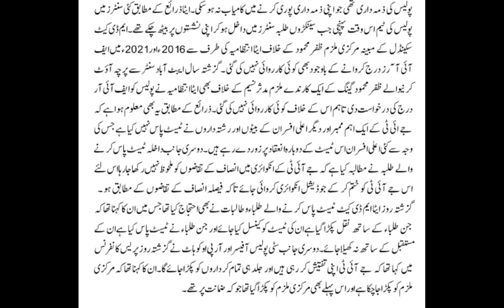ETEA MDCAT 2023 RECONDUCT OR NOT NEW UPDATE | JIT CREDIBILITY QUESTIONED | PROTEST BY PASSED STUDENT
ETEA MDCAT 2023 RECONDUCT OR NOT NEW UPDATE 24 SEPT | JIT CREDIBILITY QUESTIONED | PROTEST BY PASSED STUDENTS

Etea
Etea mdcat 2023
Mdcat 2023
Mdcat latest news
Mdcat 2023 reconduct
Etea mdcat 2023 reconduct or not
Etea mdcat 2023 scandel
Etea mdcat 2023 jit credibility questioned
Etea mdcat 2023 passed students protest
Etea mdcat 2023 reconduct chances